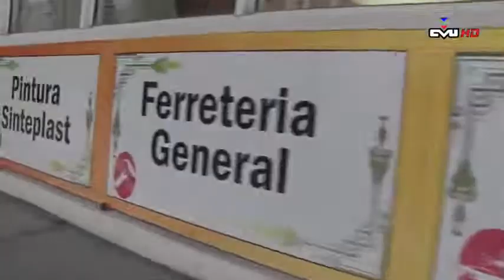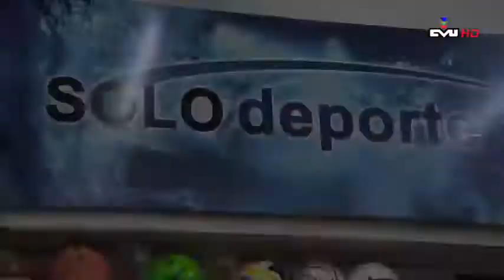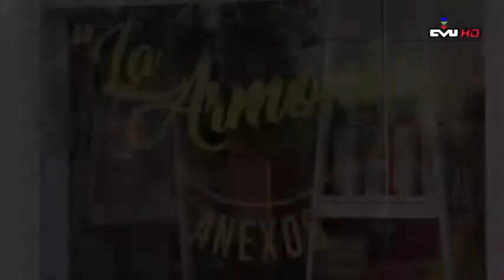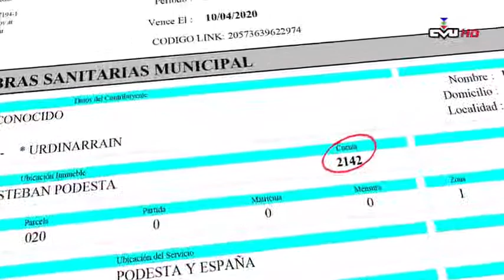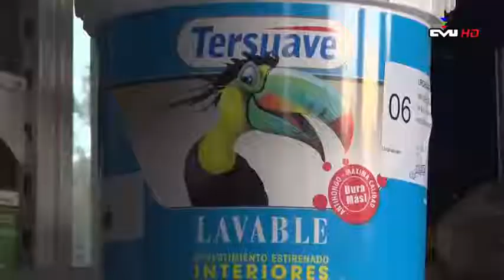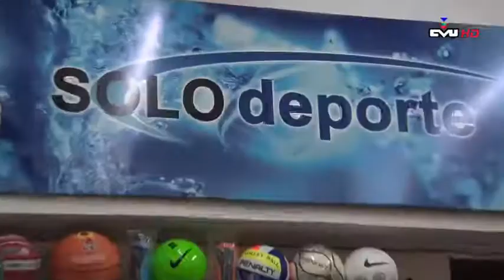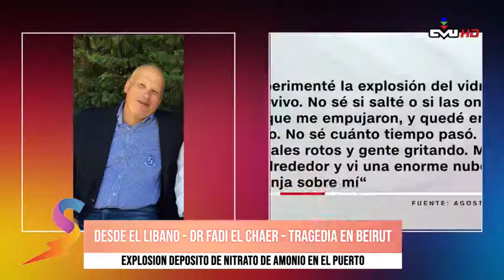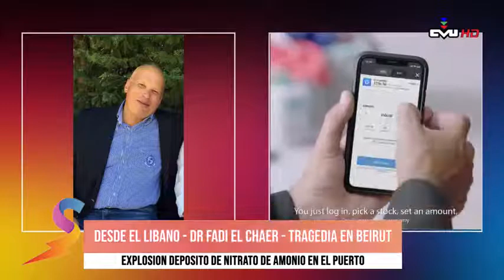Transmisión en directo de Cable Video Urdinarrain